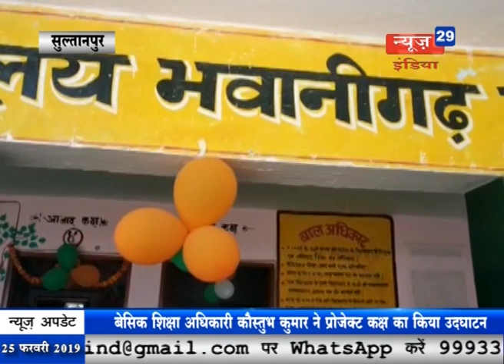News29India#Bulletin 25 feb lot 07 मानपुर थाना क्षेत्र में हुई हत्या का पुलिस ने किया खुलासा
1 मानपुर थाना क्षेत्र में हुई हत्या का पुलिस ने किया खुलासा, मामले में दो आरोपी हुए गिफ्तार, महिला से अभद्र व्यवहार को लेकर दोनों आरोपियों ने की थी रामचंद्र की हत्या

2 बंडा में बांध बनाये जाने के सम्बंध में किसानों ने दिया कलेक्टर को ज्ञापन, बांध बनने से डूब जाएगी पैंतीस हजार हेक्टेयर उपजाऊ भूमि

3 सुल्तानपुर में बेसिक शिक्षा अधिकारी कौस्तुभ कुमार ने किया प्रोजेक्ट कक्ष का उदघाटन, बगैर विभागीय बजट के शुरू हुई स्मार्ट क्लास